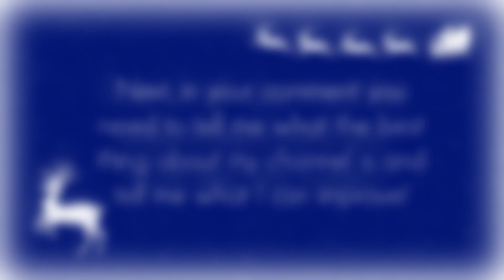50 Subscribers Competition *Closed* | AllThingsSoftAndFurry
Hello everyone!
First of all I would like to thank every single one of my subscribers for getting me here! I cannot thank you enough!!
I hope you all get involved! I am so sorry that the prize isn't too good but I didn't want to do a giveaway until 100!
Freya x
The competition winners will be announced on Monday 21st November!

Current pets:
Jed - Mixed breed rescue dog
Poppy - King Charles cavalier spaniel
Humbug - Syrian hamster
Pickle - Mixed breed rescue rabbit